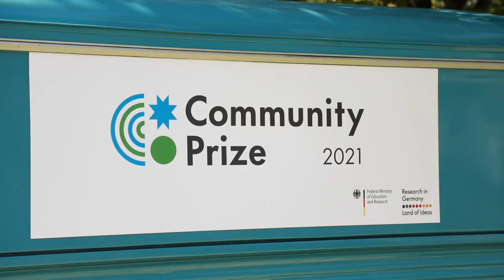Community Prize - Kick Off mit Frau Dr. Heide Ahrens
Das Einstiegsvideo zum Community Prize beantwortet Fragen zu den Themen: Nachfolge Ideenwettbewerb Internationales Forschungsmarketing, Ziel und Zielgruppe des Community Prize, Bewerbungs- und Auswahlprozess, Community-Building, Community-Voting.

Der Community Prize ist ein neues Wettbewerbsformat der BMBF Initiative "Research in Germany", das Kompetition und Kooperation miteinander verbindet. Personen aus dem Wissenschaftsmanagement und der Forschung an Hochschulen und Forschungseinrichtungen in Deutschland können Preisgelder für Forschungsmarketingkonzepte einwerben und in einem Online-Voting die besten Forschungsmarketingkonzepte anderer Institutionen küren.

Video: Trio Service GmbH, Wegener PR, DFG